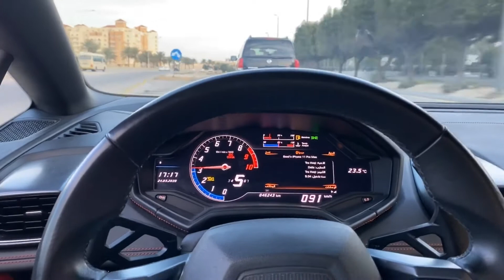A normal day with a Lamborghini Huracan